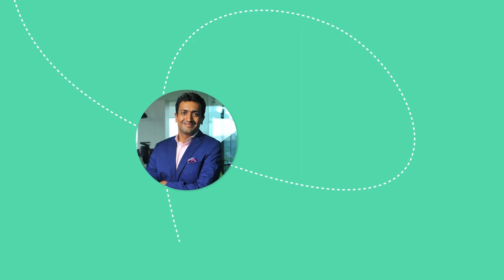How STL Is Making India 5G Ready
India is on the cusp of a 5G boom and the final roll out is in its last stages of development. The government is planning to come up with the 5G auction in the later half of 2022. Seizing the opportunity, STL (Sterlite Technologies Ltd), is coming up with innovations to amp up its 5G
game. Ankit Agarwal, managing director of STL, talks about the innovations and infrastructure needed in India to sustain this boom.